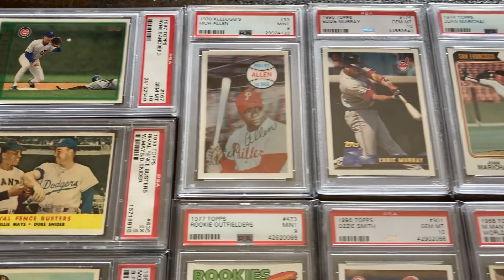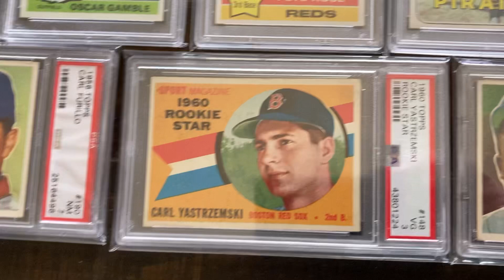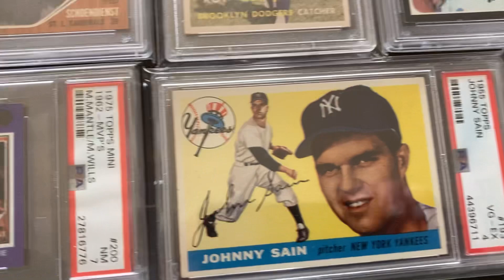VR for @crackerjackcards Sunday Table Top Card Display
Hodgepodge of some of my vintage cards